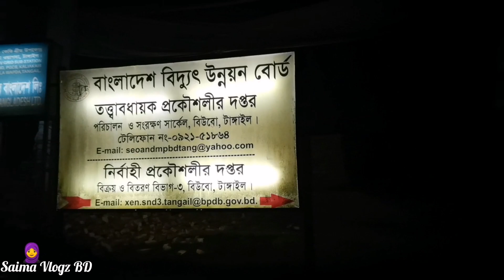Gift from BPDB Officials | বিপিডিবির রেস্টহাউজে অন্যরকম একদিন | First Meeting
আসসালামু আলাইকুম। আশা করি সবাই ভালো আছেন।সবার সহযোগিতা ও ভালোবাসা নিয়ে সামনে এগিয়ে যেতে চাই। সবাই আমার চ্যানেলটি একবার ঘুরে আসবেন।